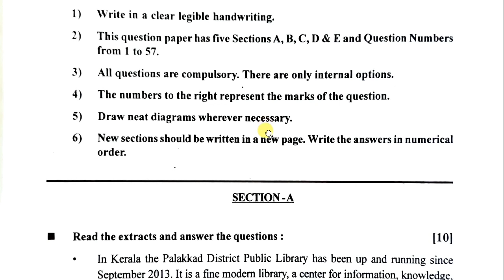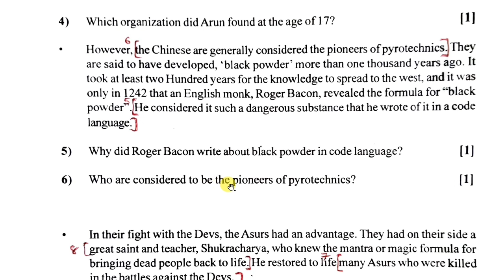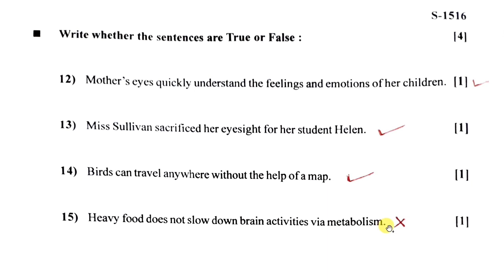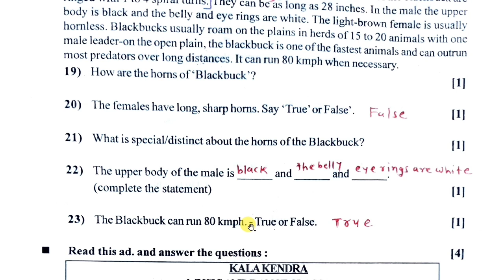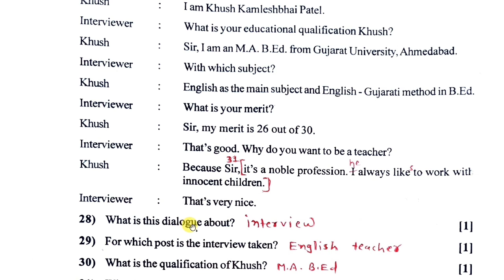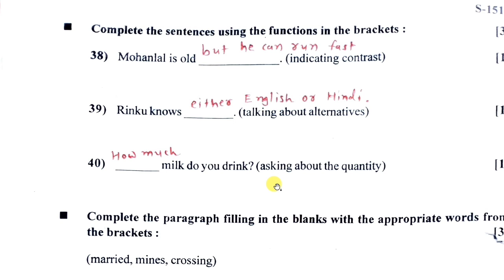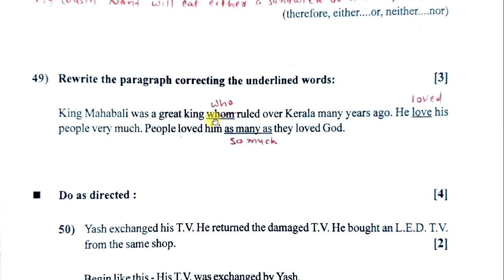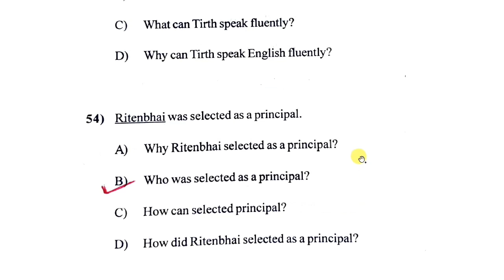🔥Std 10 English (અંગ્રેજી) | 25 March 2023 | Board Exam Paper Solution | 100% Original | Angreji